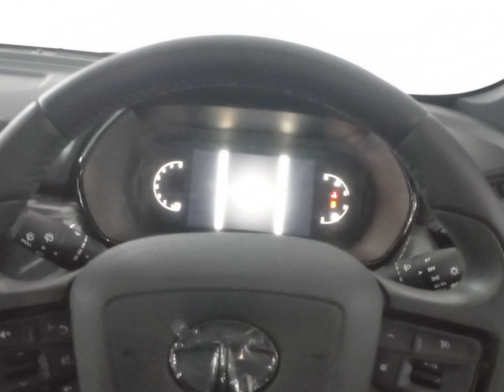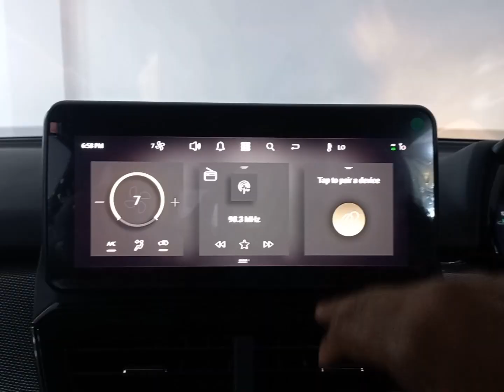TATA SAFARI | SAFARI XZ+ | red dark | 360 camera | welcoming seat 🙏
the all new tata safari xz+ 2023 red dark edition with 360 camera, welcome and memory seat,  ambient light in sunroof and much more.